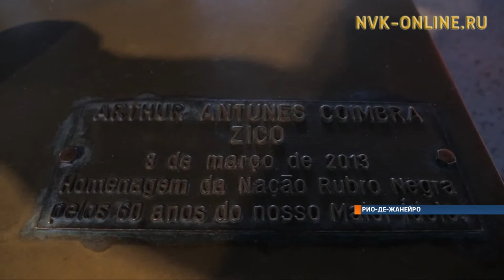Саха суруналыыһа Рио-де-Жанейро саамай биллэр футбольнай клубугар сырытта